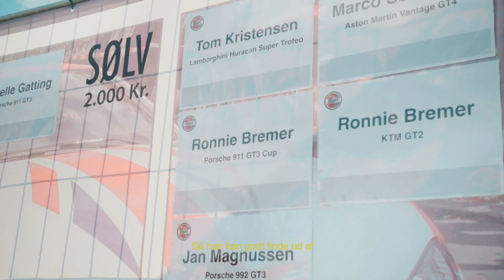COPENHAGEN HISTORIC GRAND PRIX | BILFIRMAET VLOG #1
Det er Bilfirmaet, det er Copenhagen Historic Grand Prix, og det er vores første vlog. Kig med og se hvilket fantastik arrangement vi er med til!

Er du i markedet efter en ny bil til salg eller leasing? Vi er specialister i køb og salg af biler - samt leasing til både privat og erhverv.

De venligste hilsner
Bilfirmaet🏎